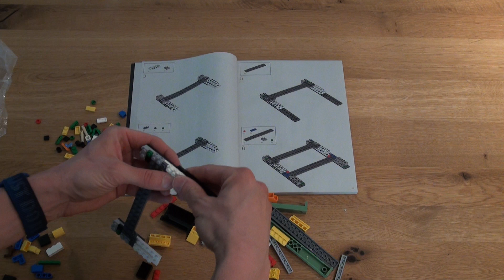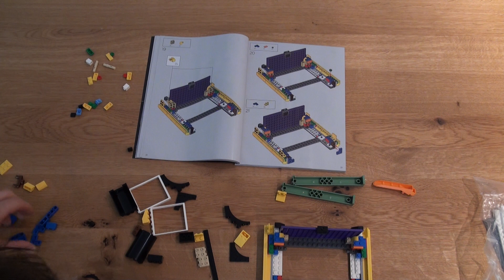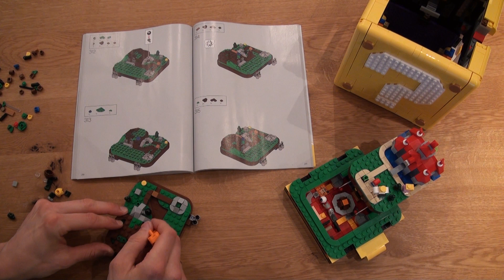LEGO Super Mario: Der Fragezeichen-Block aus Super Mario 64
Wie? Der Fragezeichen-Block aus Super Mario 64. Wenn es ein ikonisches Ding aus dem Pilz-Königreich in diesem Meisterwerk nicht gibt, dann ist es dieser Block. Was will euch dieses Video also wohl näher bringen?

(Einen Hinweis gab es übrigens schon in den letzten beiden Videos. ;-))